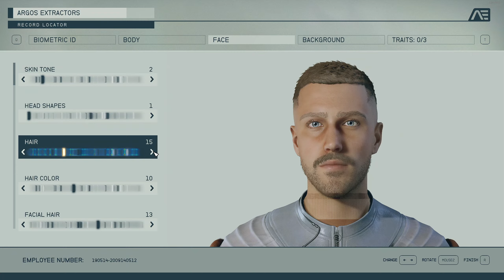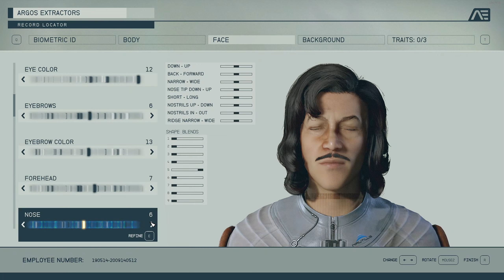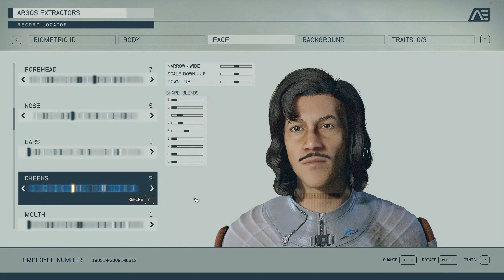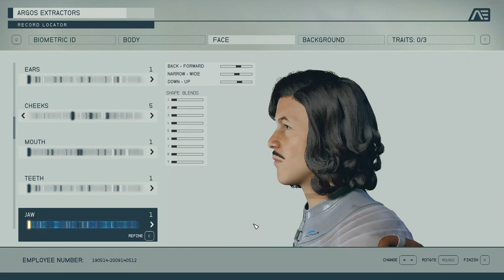Starfield en Linux - Ep 01: Tutorial. Don Iñigo Montoya